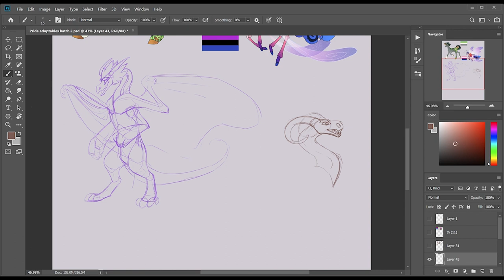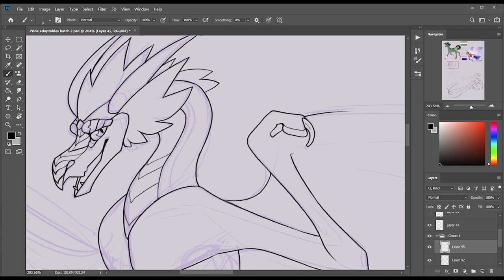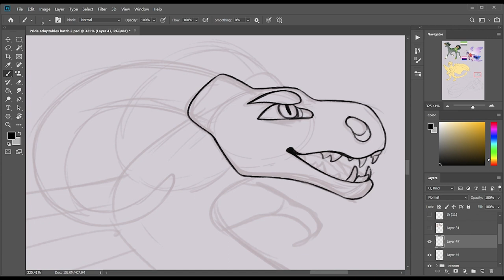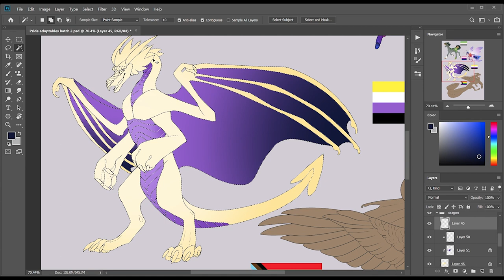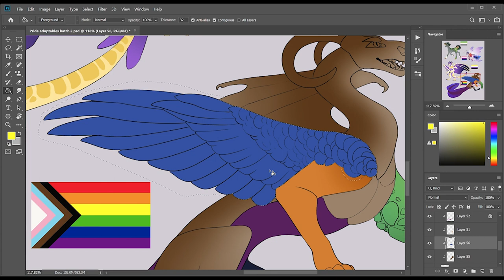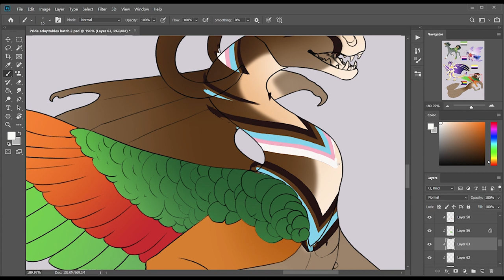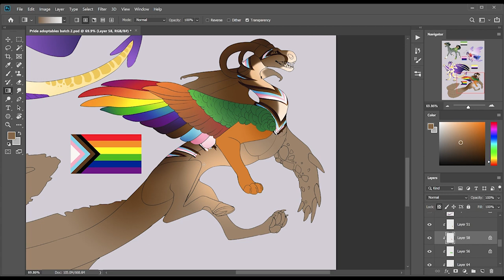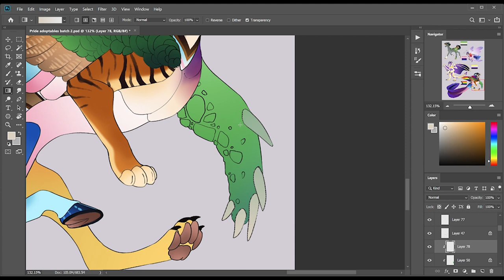Working on adoptables part 2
Here's two more charity adoptables. The first batch on Deviantart has closed. All total, it raised almost $400 dollars for charity! I hope this batch does just as well.